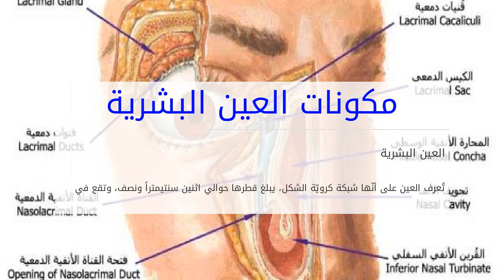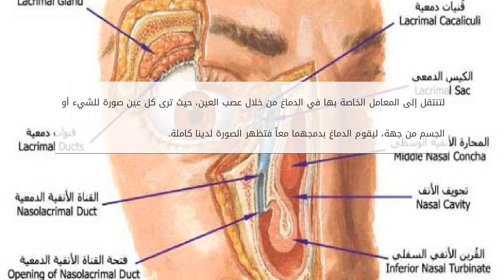مكونات العين البشرية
محتويات

١ العين البشرية

١.١ مكوّنات العين
١.٢ الأوساط الشفافة في العين
١.٣ الرؤية

العين البشرية
تُعرف العين على أنّها شبكة كرويّة الشكل، يبلغ ق مكونات العين البشرية